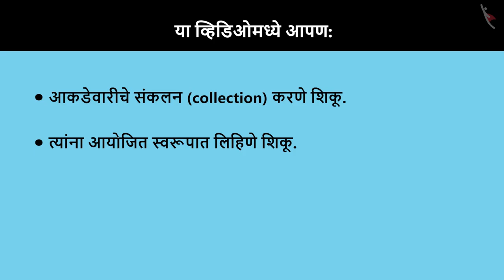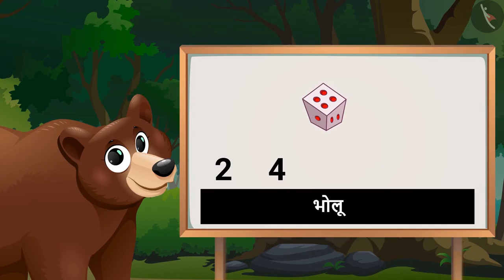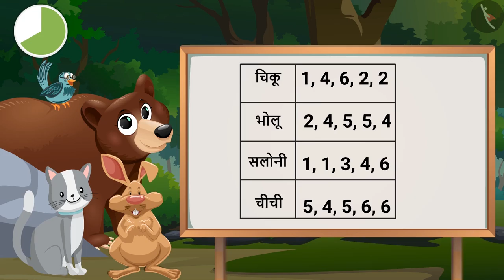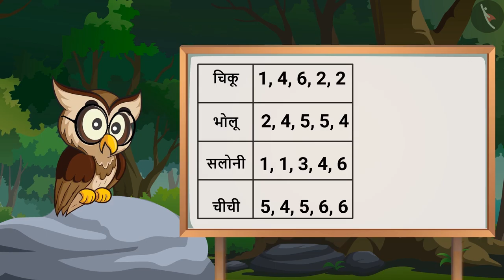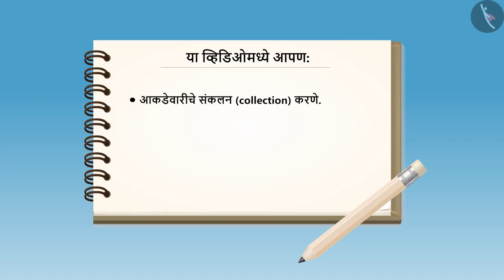आकडेवारीचे संकलन आणि आयोजन|Part 1/3|Collection and arrangement of data|Marathi|Class 4